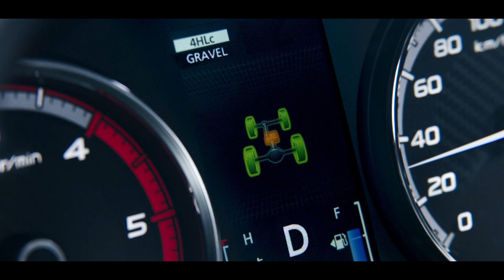2020 Mitsubishi Triton GSR (4x4) | Alan Mance Mitsubishi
From $50,990 Drive Away in Melton. 7 Year/150,000Km Warranty + $1,500 Bonus.